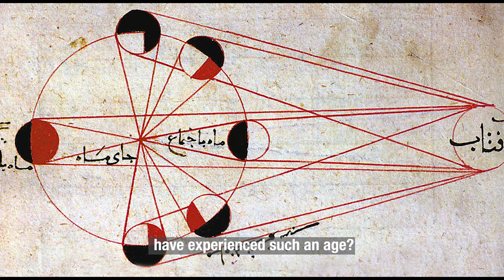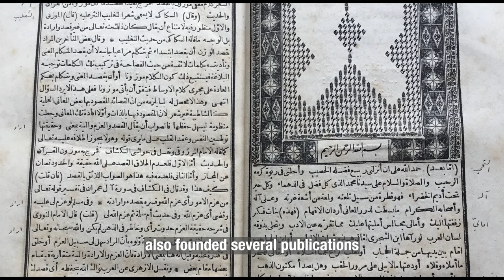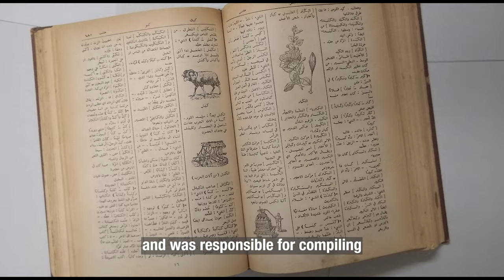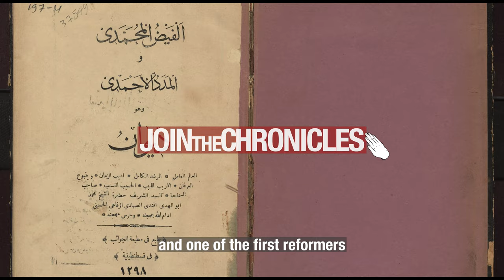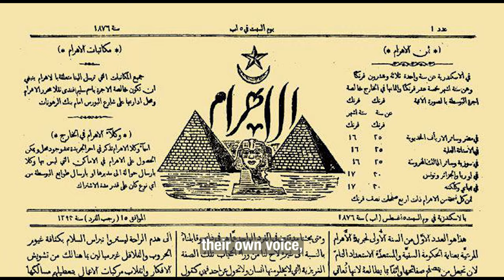REMEMBERING AL NAHDA - The Arab Renaissance of Identity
What was a reversal of fortunes from the Middle Ages, when muslim civilisation and society was at the forefront in politics, philosophy, science, mathematics, liberal arts amongst many others and when Europe was still in its primitive and barbaric stages of existence, was when after the Age of the Renaissance and followed thereafter by the Age of Enlightenment, Europe and the New World progressed rapidly in becoming the strongest and most advanced of civilisations on earth.

The Industrial Revolution soon followed and with it came a major boom in education and an upgrade of human life and prosperity. The Arab world was left behind as it was subject to the Ottoman Empire and progressed as did the Turks which unfortunately was very minimal.

This video tells the story of the Arabs and their realisation of their predicament. Shocked at the various exposures to Western colonisation attempts, the Arab nation soon took notice and began a series of discoveries and subsequent movements to reinvigorate an identity that was suppressed for so long.

With such a revolution of the mind and spirit came an awakening to the self,  the culture and uniqueness.

I hope you enjoy this video that touches upon an era that is rarely spoken of. With many inspirational personas that challenged the times with new ideas and expressions. Many of these heroes are mentioned in this video but there are many more to discover and it is our duty to revisit this time to further understand who we truly are.

Please join the Chronicles as we attempt to document the history heritage and culture of the Middle East.